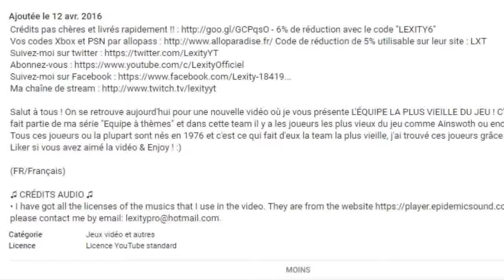FUT 16 | LES NOUVEAUX GROS TRANSFERTS ?!!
LES GROS TRANSFERTS LES PLUS PROBABLES DU MERCATO 2016 ?! FUTURE TRANSFERS ?! - FIFA 16 ULTIMATE TEAM

Salut à tous ! On se retrouve aujourd'hui pour une nouvelle vidéo ou je vous présente des joueurs qui vont surement être transférés durant ce mercato 2016 !
Les transferts que je cite dans cette vidéo :
N'Golo Kanté : Leicester City → Chelsea (2016)
Gonzalo Higuain : Naples → Juventus (2016)
Lucas Digne : PSG → Barcelona (2016)
Moussa Sissoko : Newcastle → Borussia Dortmund (2016)
Mehdi Benatia : Bayern Munich → Juventus (2016)
Leroy Sané : Schalke 04 → Manchester City (2016)
Mario Gotze : Bayern Munich → Borussia Dortmund (2016)
Liker si vous avez aimé la vidéo & Enjoy ! :)

(FR/Français)